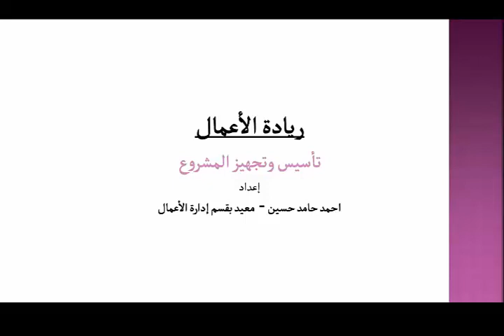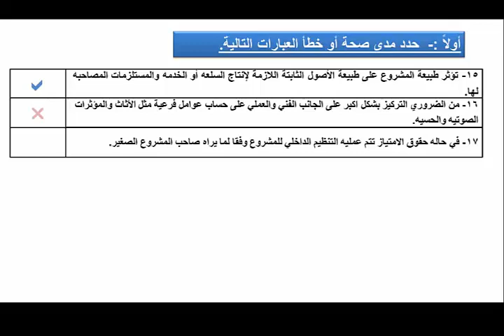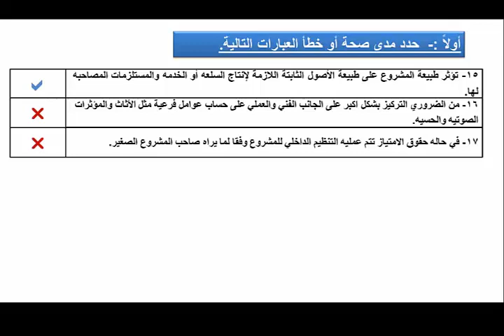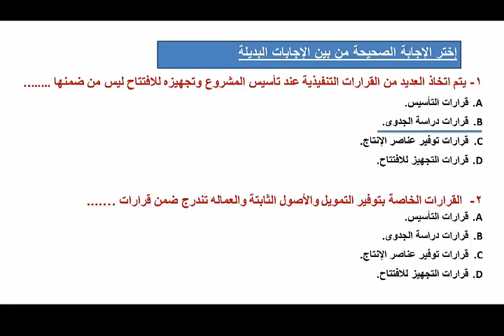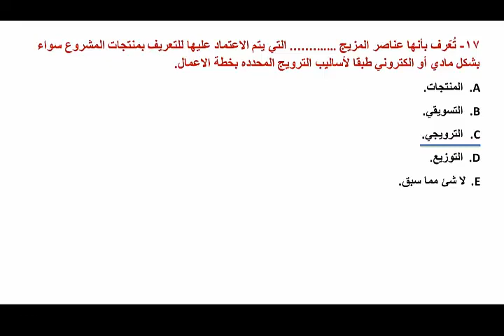Entrepreneurship - Section Seven